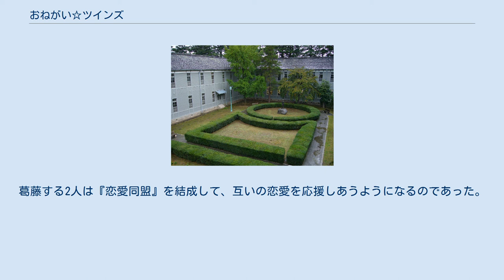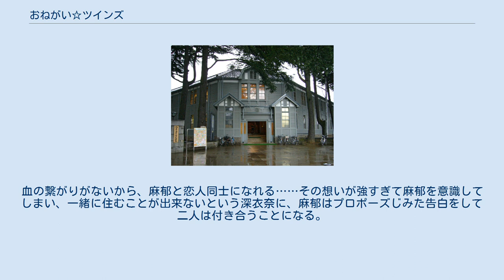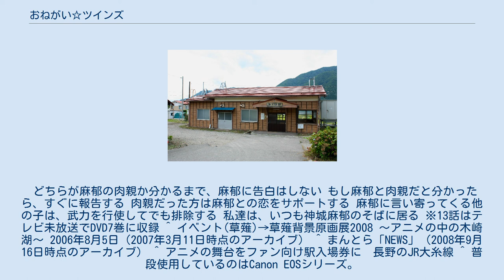おねがい☆ツインズ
『おねがい☆ツインズ』は日本のアニメ作品。
『おねがい☆ティーチャー』の続編。
 2003年7月15日から10月14日にかけて、WOWOWのアニメノンスクランブル枠にて第12話まで放送された。
略称は「おねツイ」または「おね2」。
 2004年4月28日発売のDVD第7巻に、後日談となる新作が第13話として収録された。
 2005年7月から9月の間、月に一度だけ、チャンネルNECOのアニメエクストラ内で、未放送の第13話を含む総集編が放送され、2005年12月にもチャンネルNECOで全話一挙放送された。
その後も、AT-X　キッズステーションなどでの放送やネット配信などが行われている。
 放送開始と同時に『月刊コミック電撃大王』で漫画化され、放送終了後には『電撃文庫』にて小説化された。
なお、アニメと漫画、小説とでは設定とストーリーが一部異なっている。
 おねがいシリーズの舞台は長野県大町市の木崎湖周辺で、学校は松本市にある旧制松本高校をモデルにしている。
なお、脚本家やキャラクター原案などのスタッフが同じあの夏で待ってるでは舞台は長野県小諸市に移っているが終盤に木崎湖などが登場する。
 これらの舞台（聖地）にファンが巡り歩くことを「巡礼」と言い、木崎湖周辺のお店にはポスターや巡礼ノートなどが置かれている。
 放送終了から数年を経ても巡礼に訪れる者が続き、舞台となった施設では原画展などのイベントが開催されていた。
2008年9月1日にはJR信濃大町駅で「アニメのなかの大糸線入場券」が発売された。
 軽井沢での『正体不明のUFO騒ぎ』で偶然テレビに写った一軒の家を目にしたことが、1人の少年と2人の少女にとって大きな転機となった。
3人はいずれも、幼い女の子2人と男の子が遊ぶ場面を写した写真を持っており、写真の背景にその家が写っていたのである。
その1人、高校1年生の神城 麻郁は、幼い自分と一緒に写真に写るその家を借りて、フリーランスの在宅プログラマーとして一人暮らしをしていた。
両親を知らず施設で育った彼は、自分の出生を調べていたが、なにも手がかりはなかった。
 そんな彼の下に、彼と同じ瞳の色をした2人の女の子、明るく快活な宮藤 深衣奈と、大人しくて内気な小野寺 樺恋が訪ねてくる。
2人とも例の写真を持っていて、自分こそが『麻郁と血の繋がりをもつ双子の兄妹』だと名乗り、なかば強引に居候として同居することになる。
 どちらが双子なのか判明しないまま奇妙な共同生活を始め、さらに同じ高校に通う事になる3人。
やがて深衣奈と樺恋は、ぶっきら棒だが優しい麻郁に恋心を抱くようになる。
肉親でなければ、その家にいられない。
肉親であれば、恋人になれない。
葛藤する2人は『恋愛同盟』を結成して、互いの恋愛を応援しあうようになるのであった。
 やがて、『家の写真』を撮影した場所を見つけたことから、樺恋こそが『麻郁の妹』であることが判明する。
それと同時に、2人と血縁ではないことが判った深衣奈は、2人に告げることなく家出してしまう。
血の繋がりがないから、麻郁と恋人同士になれる……その想いが強すぎて麻郁を意識してしまい、一緒に住むことが出来ないという深衣奈に、麻郁はプロポーズじみた告白をして二人は付き合うことになる。
 さらに前作からは、縁川小石、山田正臣、間雲漂介、水澄楓、なっちゃん、風見はつほ（小説版のみ）、風見まほ（ドラマCDのみ）のキャラクター達が登場する。
前作からの登場人物の性格などが変更・誇張されているのは、前作との間にリリースされたCDドラマシリーズの影響が大きい。
 第6話で、お互いが麻郁に恋していることを知った深衣奈と樺恋が結成した同盟。
 同盟規約は、以下の通り。
 どちらが麻郁の肉親か分かるまで、麻郁に告白はしない もし麻郁と肉親だと分かったら、すぐに報告する 肉親だった方は麻郁との恋をサポートする 麻郁に言い寄ってくる他の子は、武力を行使してでも排除する 私達は、いつも神城麻郁のそばに居る ※13話はテレビ未放送でDVD7巻に収録 ^ イベント(草薙)→草薙背景原画展2008 〜アニメの中の木崎湖〜 2006年8月5日（2007年3月11日時点のアーカイブ） ^ まんとら「NEWS」（2008年9月16日時点...